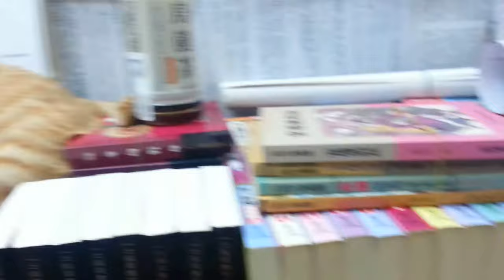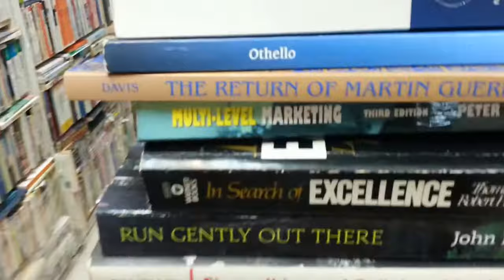CRAZY CAT BOOKSTORE!!! (Sam Kee Book Company, Hong Kong)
A purrrrrrfect place for cat lovers!  A bookstore FULL OF CATS in Hong Kong!!

Sam Kee Book Company has become known as an unofficial sanctuary for stray cats in Hong Kong ❤